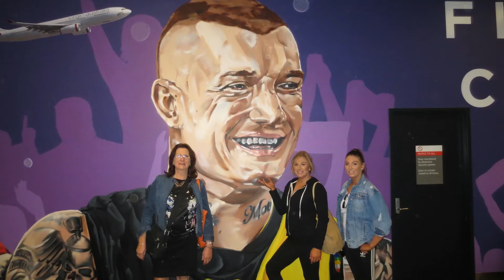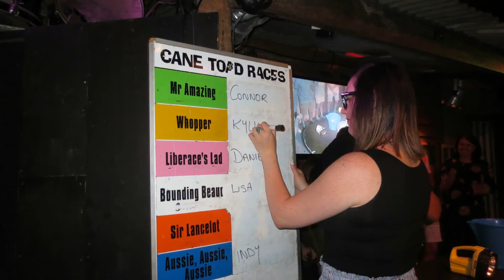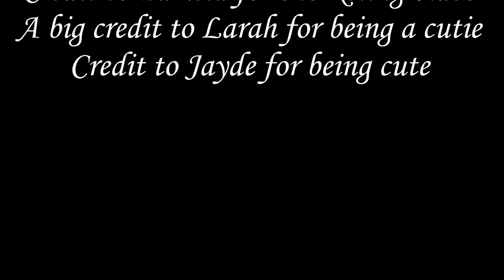Sheraton Grand Mirage Resort, Port Douglas.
Small intro with the Mavic pro, the rest ground cameras. Queensland, Australia.